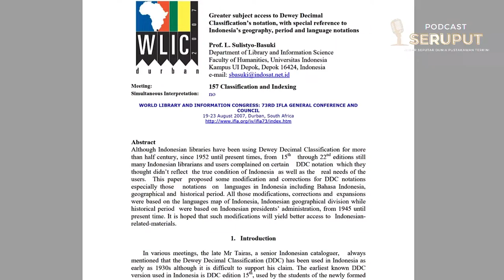Podcast SERUPUT Episode 8 : Prof. Sulistyo Basuki, Profesor pertama Ilmu Perpustakaan di Indonesia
Suatu kehormatan yang luar biasa didapat Podcast SERUPUT sehingga bisa mewawancarai Prof. Sulistyo Basuki yang merupakan salah satu legenda hidup dan perintis Ilmu Perpustakaan di Indonesia. Prof. Sulis, sapaan beliau, mendedikasikan hidupnya sebagai pengajar dan penulis yang aktif dalam rangka mengembangkan dan menyebarluaskan Ilmu Perpustakaan agar ilmu ini tumbuh subur di bumi Indonesia. Kepuasan batin merupakan alasan beliau masih terus aktif mengajar dari kampus ke kampus di usia yang sudah tidak muda lagi. Bagaimana kisah dan perjuangan beliau hingga bisa menjadi profesor pertama Ilmu Perpustakaan di Indonesia? Saksikan di YouTube Pembinaan Pustakawan, Podcast SERUPUT episode 8: Prof. Sulistyo Basuki, Profesor Pertama Ilmu Perpustakaan di Indonesia